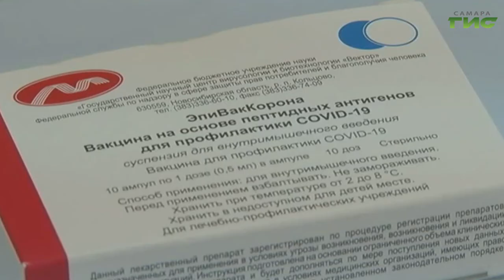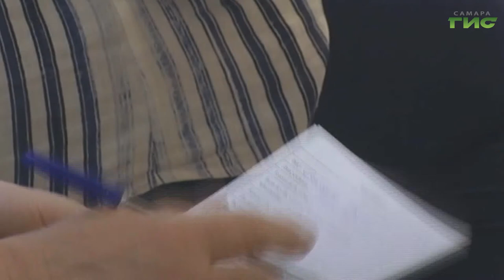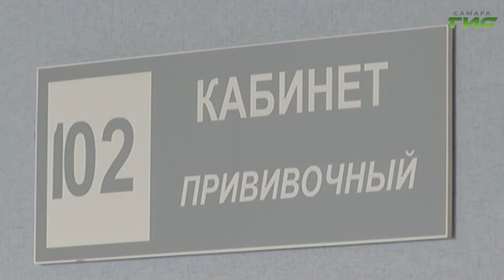В Самарской области для удобства работников прививочные пункты организуют на территории предприятий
За сутки в Самарской области зарегистрировали  85 случаев заражения новой коронавирусной инфекцией. Общее число заболевших в регионе 64 536. Тем временем, темпы вакцинации напрямую влияют на динамику распространения коронавирусной инфекции. Чем быстрее пройдет прививочная кампания, тем скорее выработается коллективный иммунитет и остановится пандемия. В Самарской области для удобства работников прививочные пункты организуют прямо на территории крупных предприятий. Как это сделали на заводе химической промышленности в Тольятти, - расскажем в сюжете.